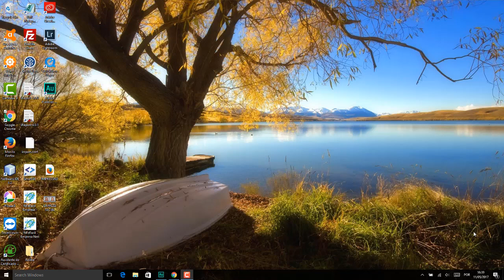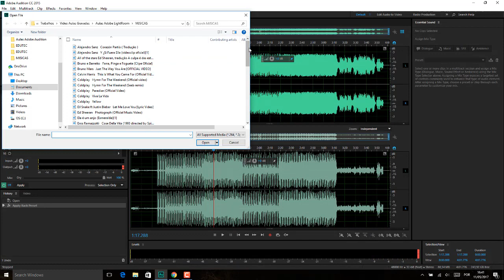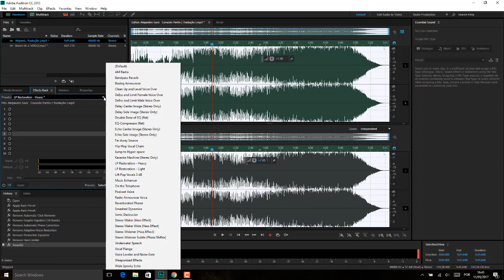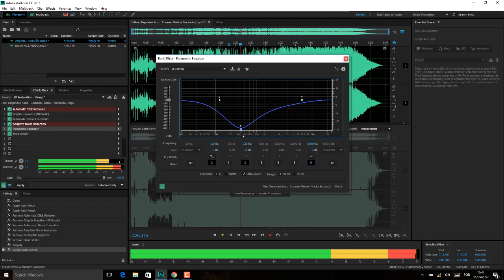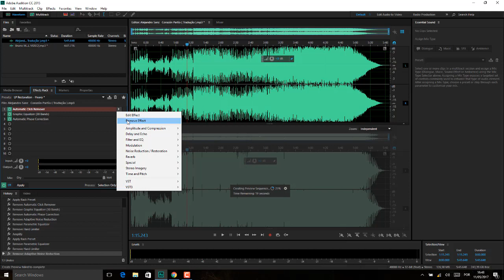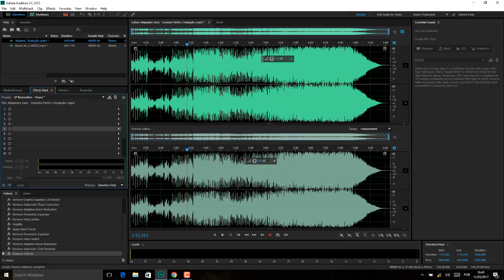Adobe Adition Aula 11 PAINEL EFEITOS AULA 06